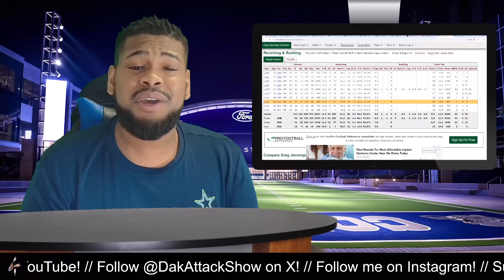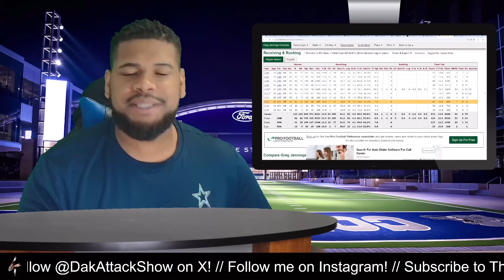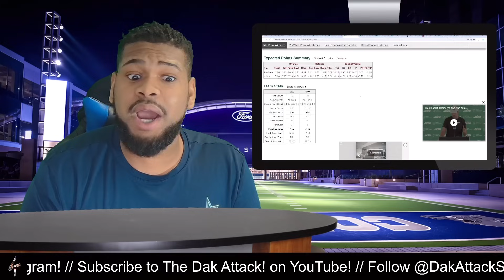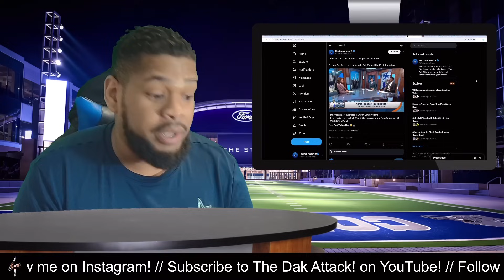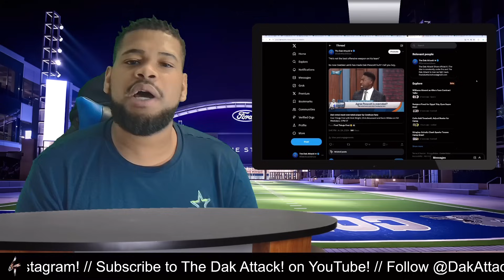Greg Jennings GOES OFF About Dak Prescott Being “OVER RATED”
Greg Jennings proves yet again that CTE Riddled former players shouldn’t be allowed to be sports analysts with another horrendous and false Dak Prescott take on First Things First!